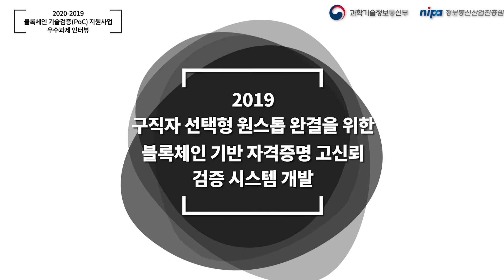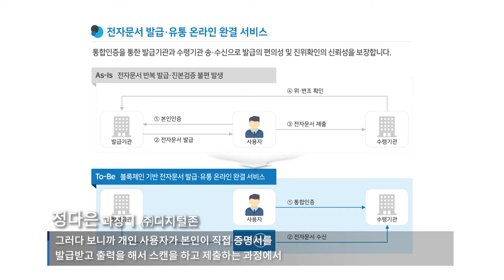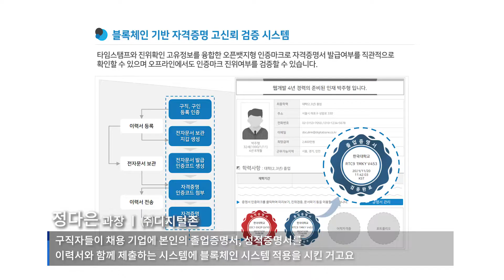블록체인 기술검증(PoC) 지원사업 우수기업 인터뷰 영상④(디지털존, 2019년)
ㅇ 블록체인 기술검증(PoC) 지원사업 우수기업 인터뷰 영상④(디지털존, 2019년)
 - 2019 구직자 선택형 원스톱 완결을 위한 블록체인 기반 자격증명 고신뢰 검증시스템 개발